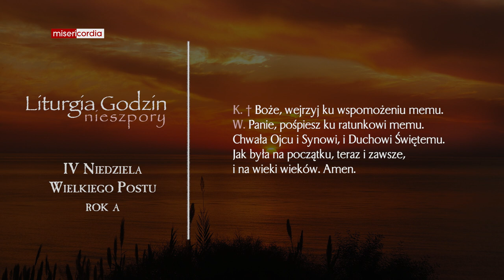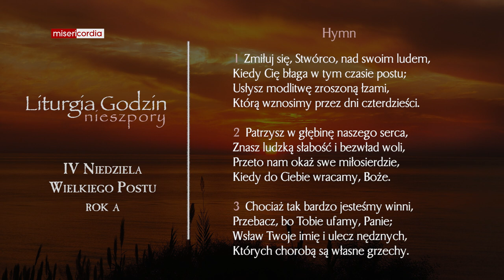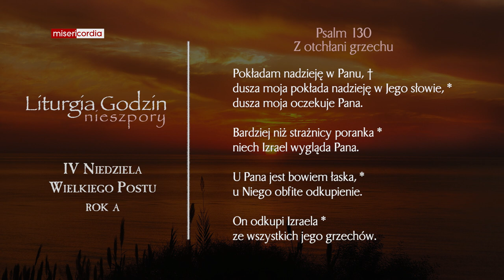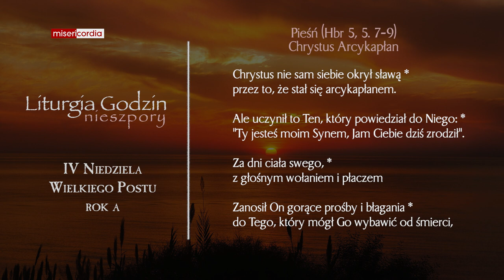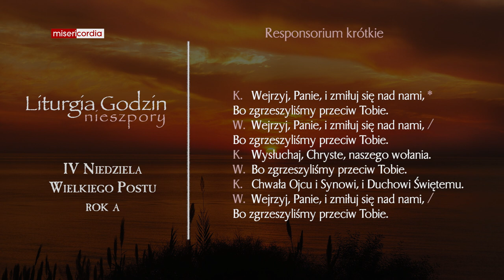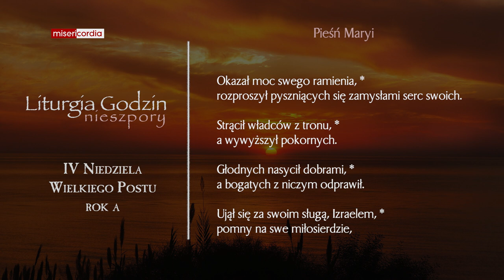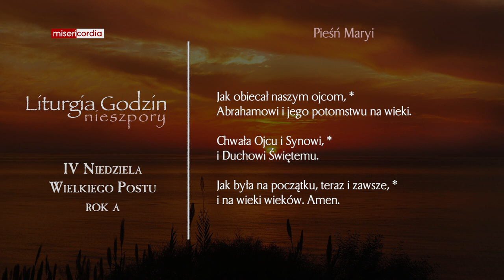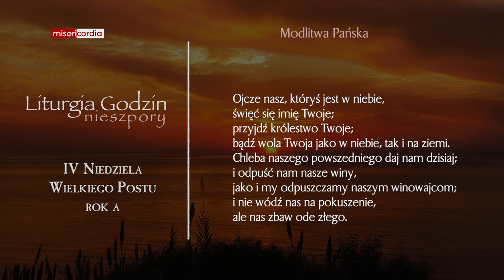Liturgia Godzin | I Nieszpory | IV Niedziela Wielkiego Postu (rok A)